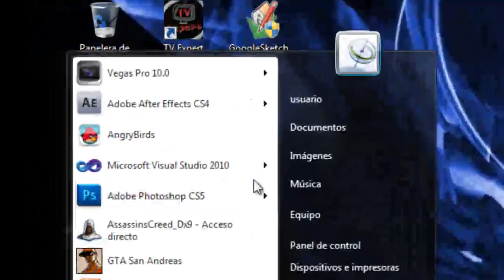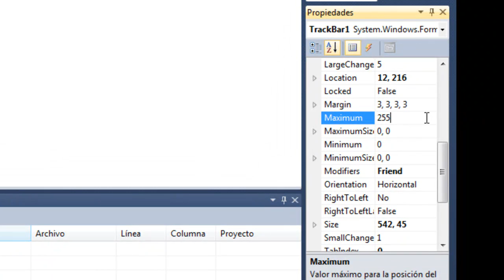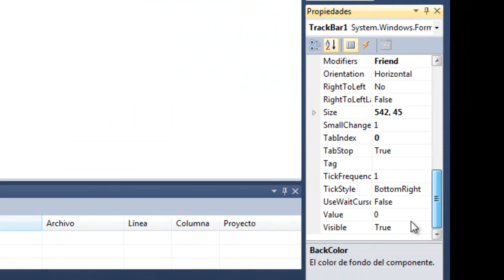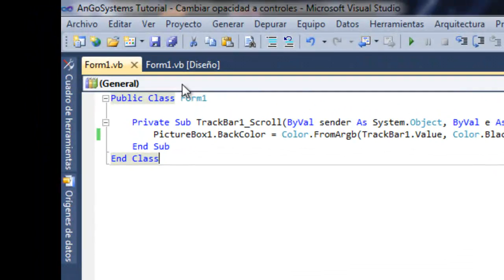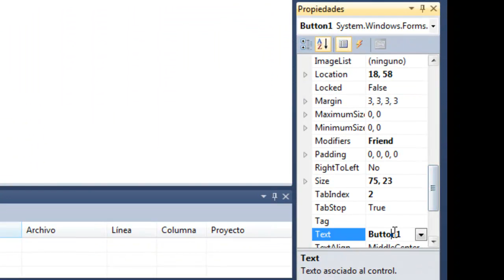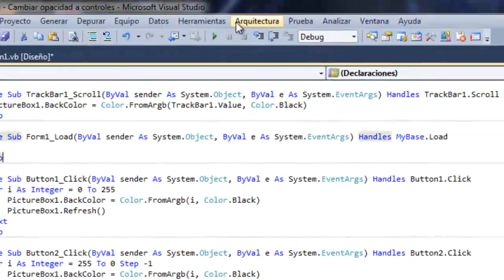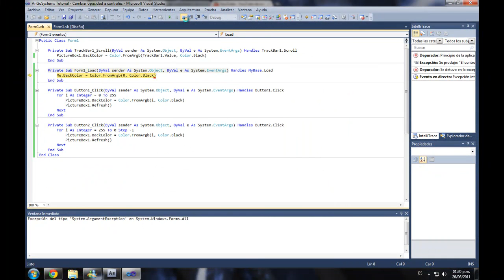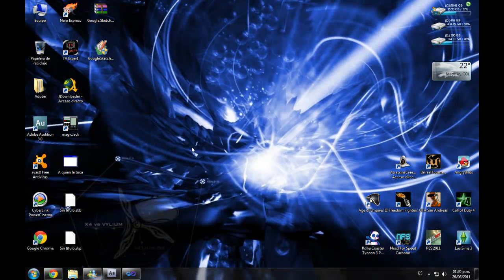AnGoSystems Tutorial - VB.NET Opacidad de controles / Control Opacity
AnGoSystems presenta el nuevo tutorial de VB.NET sobre como cambiar e interactuar con la opacidad de los controles en un formulario, ya sea cambiandola manualmente o creando transiciones de desvanecimiento "in" y "out".

Aclaración: Esto solo funciona para colores de fondo y existen controles (como Trackbars, Forms, etc.) que no aceptan esta funcionalidad y tiran excepción.

2011.